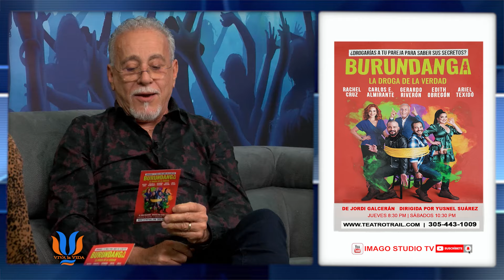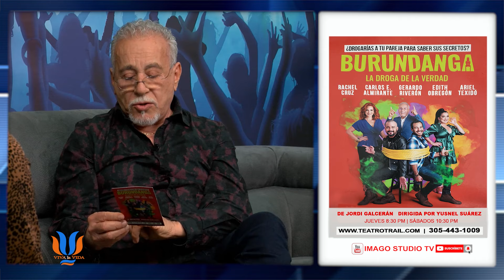Entrevista con el actor cubano Gerardo Riveron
Durante las dos temporadas que estuvo al aire el programa 'Viva la Vida' entrevistamos a algunas de las figuras más importantes del mundo del espectáculo en el segmento "UNA VIDA ENTRE EL DRAMA Y LA COMEDIA." o en el segmento 'VIDAS QUE INSPIRAN". Hace un tiempo subimos la entrevista a Jose Luis Rodriguez "El Puma" que ha acumulado mas de 700 K vistas. Continuaremos desde ahora con el resto de las entrevistas a Comediantes, Músicos, Artístas Plásticos, Actores y  Escritores que visitaron el set de VIVA LA VIDA.